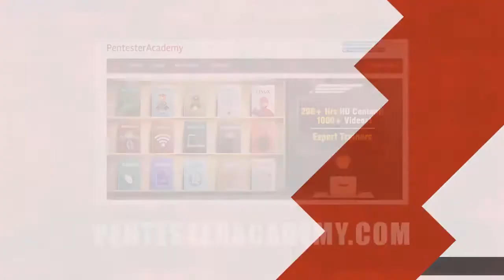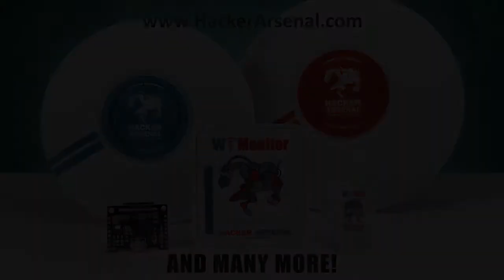Cybersixgill's Dark-I Threat Intelligence Platform with Gabriel Glusman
The Senior Cyber Intelligence Analyst at Cybersixgill, Gabriel Glusman, gives us a breakdown on the dark web vs the deep web and why the social media-like community on the dark web enables cyber attacks to thrive. Glusman then goes on to discuss the technology behind Dark-i and how it analyzes dark web activity to proactively combat cyber attacks.